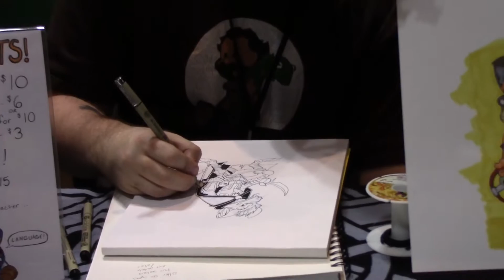ConnectiCon 2015 Report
Alistair Book reports from ConnectiCon 2015